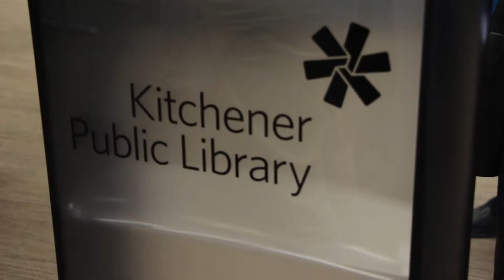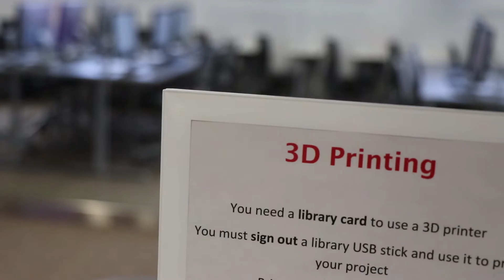Kitchener Public Library's Heffner Studio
The Kitchener Public Library is a community space full of stories. Located at Central Library, Heffner Studio is a 3,800 square feet space dedicated to digital media resources and programming. Currently the space boasts a virtual reality station, green screen, 3D printers, and hosts a variety of coding, gaming, game design and podcasting programs.

The expanded Heffner Studio will add:
Dedicated programming rooms with a capacity of 30 to 50 people each
Two 3-person studios for audio/video production
One 6-person podcast/broadcast booth for pre-recorded or live radio broadcasting
One live studio to accommodate 8 people for audio or video production
Construction on the Heffner Studio expansion is scheduled to begin in spring 2018, with completion anticipated for fall 2018.